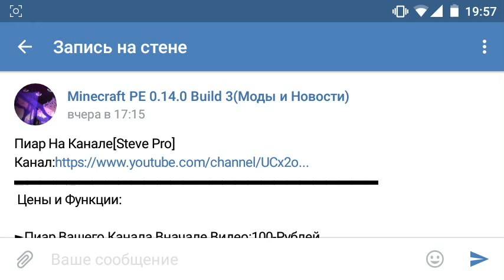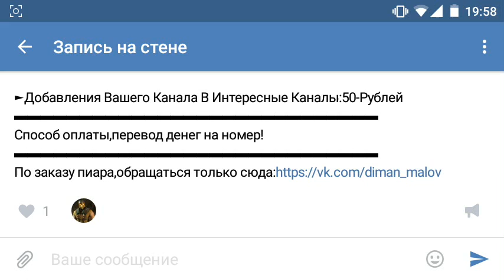Пиар v2 Каналов